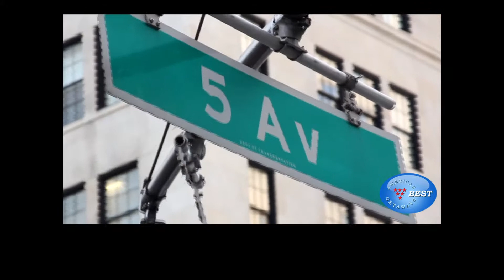Nueva York: El Mejor Destino para viajes de Incentivo - American Best Getaways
American Best Getaways  en este video le da  la bienvenida a Grupos de Incentivo a  la ciudad de Nueva York  asociado con los siguientes patrocinadores:

Entertainment Cruises
The New York Metropolitan Opera
Heartland Brewery
Le Parker Meridien Hotel

Vamos a planear una gira única para su grupo de Incentivos en la ciudad más grande en el mundo y mostrarle por qué Nueva York es el mejor destino para su grupo!

Para obtener más información, póngase en contacto con:

American Best Getaways
149 Madison Ave,
Suite # 602
NY, NY

Patrocinado por American Best Getaways- Departamento de Relaciones Publicas y Mercadeo